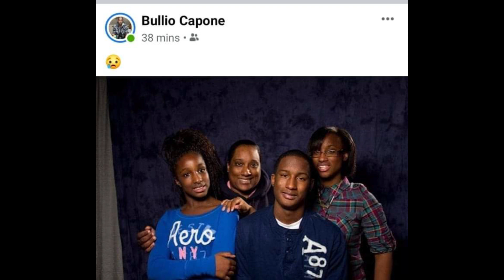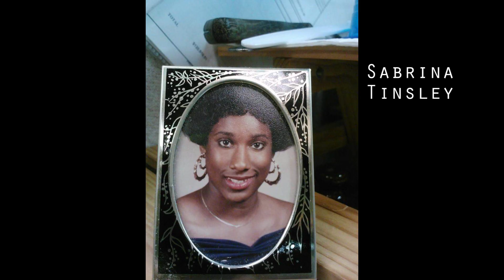Sabrina Tinsley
this is dedicated to my niece SABRINA TINSLEY , i chose this song called "ANGEL" written by my dear friend REGINE GARNIER  because SABRINA is an angel and she was doing GOD'S  work ...please enjoy the music and the memories ! BLESSINGS TO THE FAMILY !